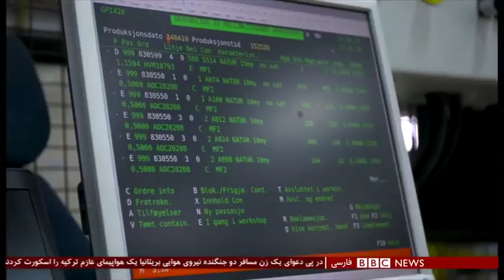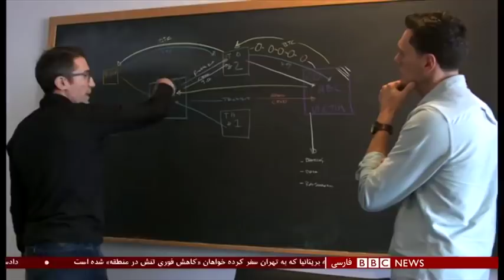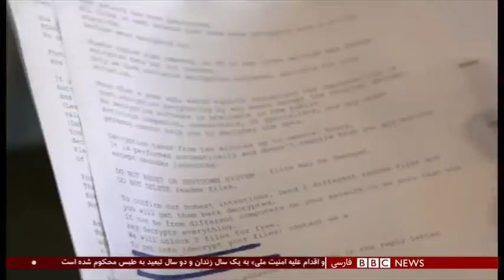BBC Persian TV 23/06/2019 یکشنبه 2 تیر یا ماه سرطان 1398 برابر با23 ژوئن 2019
BBC Persian TV برنامه خبری بی بی سی: چهارشنبه شنبه بیست و نهم خرداد 1398